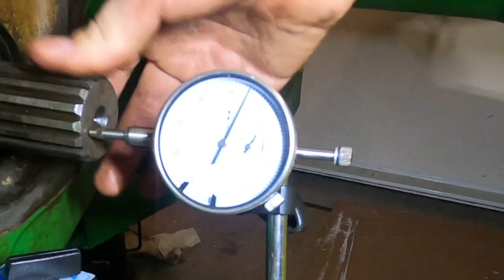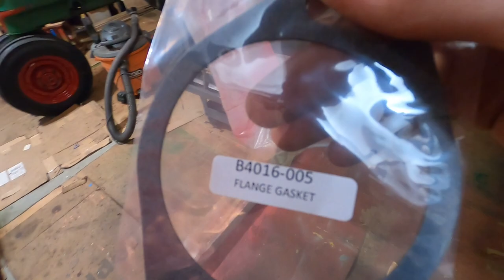Finishing John Deere B Restoration and Bringing Tractors to Parade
Finishing John Deere B Restoration then bringing my John Deere B, H and my dads M to the St.Patricks day parade.